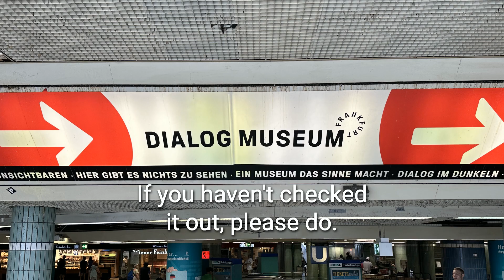Design and Artificial Intelligence: The One Prompting Pro-Tip That Matters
There's a simple way to get an LLM to hallucinate less — it's to allow it to be wrong. Yeah. That sounds a bit ridiculous, but think of it for a second. Aren't we putting a lot of pressure on the model to come back with the right answer? Right? So what does it do? It makes stuff up. But if you tell it that it's okay to be wrong, it loosens up and will come clean. That's a prompting pro-tip that can really make a difference — and it works especially well with GPT-4.

To learn about the concept of similarity, the second episode in this series does a bit of that